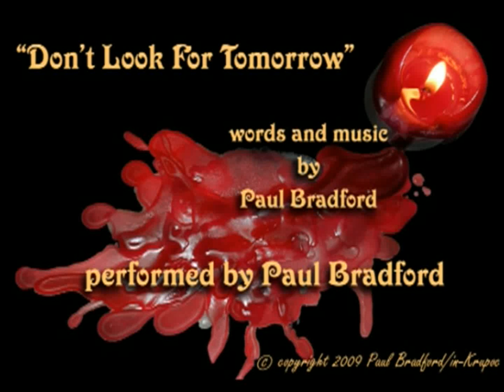Don't Look For Tomorrow - Paul Bradford - original song recording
Here's the studio version of my song "Don't Look For Tomorrow"; I hope you enjoy it.

Don't Look For Tomorrow
words and music by Paul Bradford

'cause it's never there
there's none there to borrow
and a glimpse is so rare
but burning behind you are yesterdays

you never notice when things change

'cause it's never seen
it hides in the shadows
and lives in your dreams

and all things change
all things must change

it's behind a shroud
there's none for the taking
'cause none is allowed